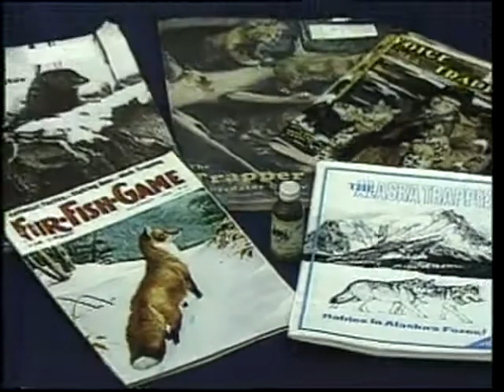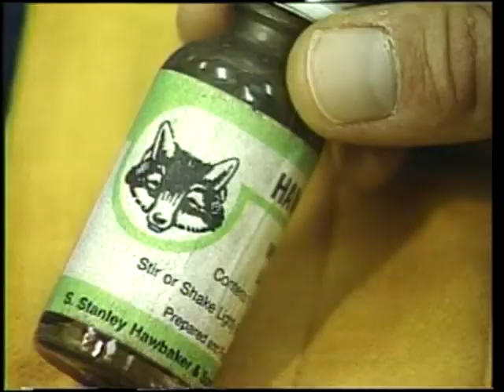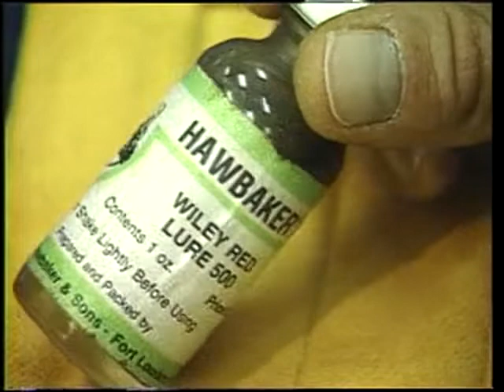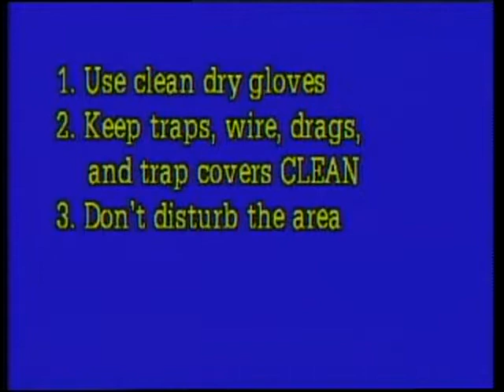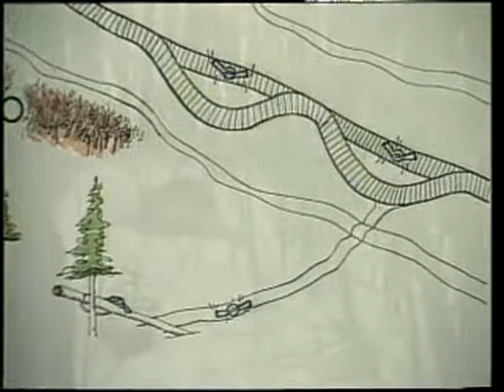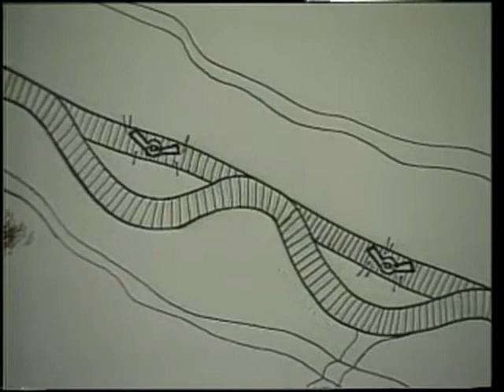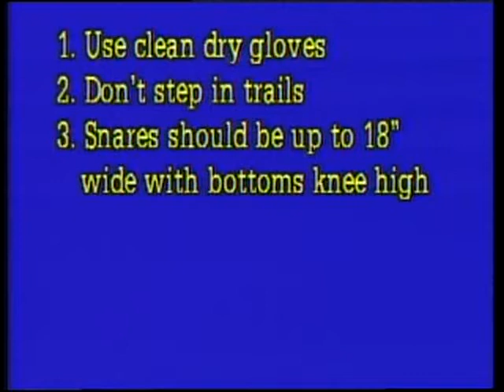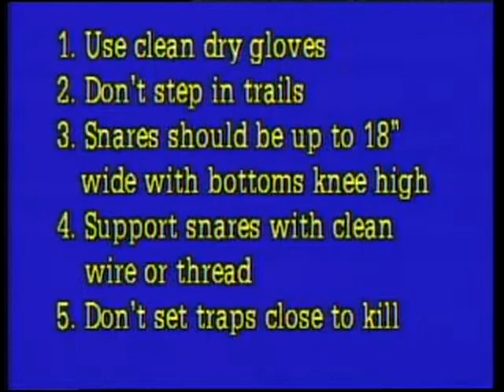Trapping methods for foxes, coyotes and wolves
Some basic natural history of canid furbearers is provided, as well as trapping techniques. Includes trap and snare selection, preparing traps, tools, preparing sets, tips and emphasis on important points. Narrated by Pete Buist, produced in 1986. About 24 minutes. ©ADF&G